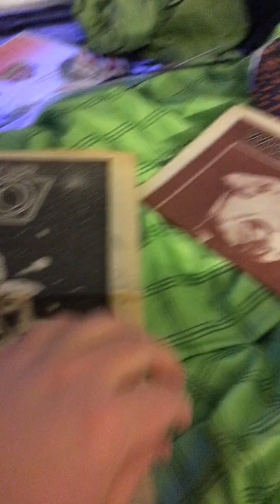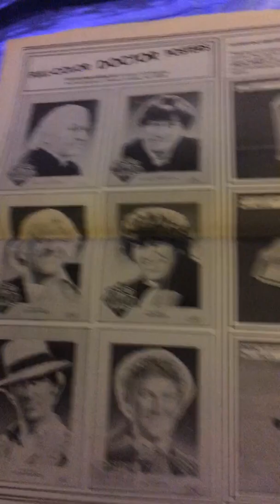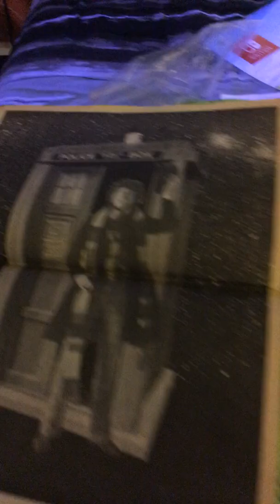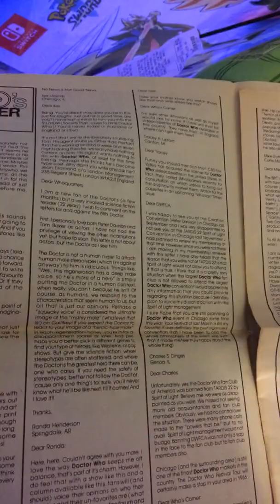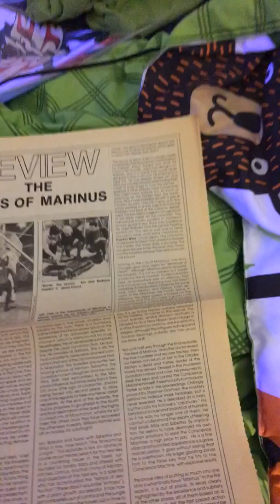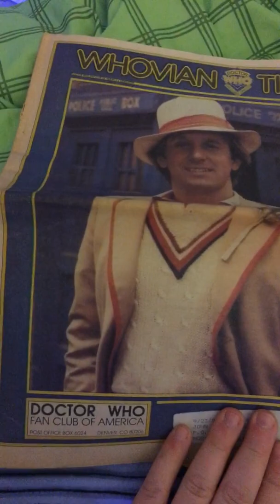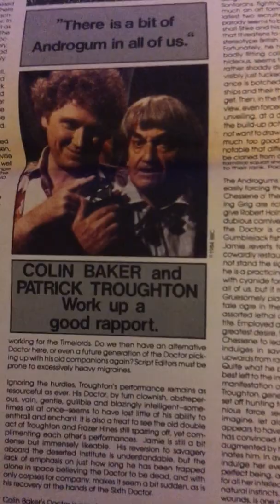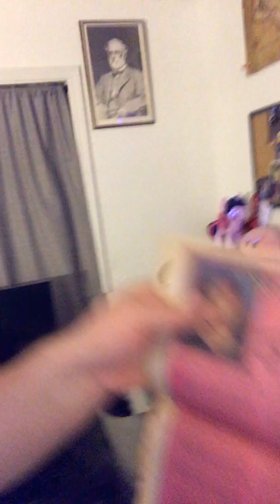Classic Doctor Who Newsletters